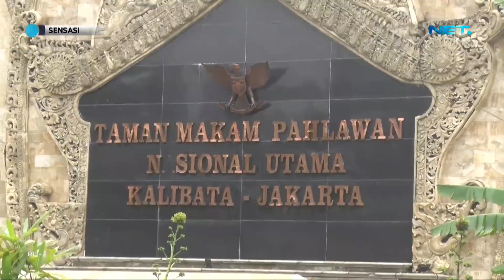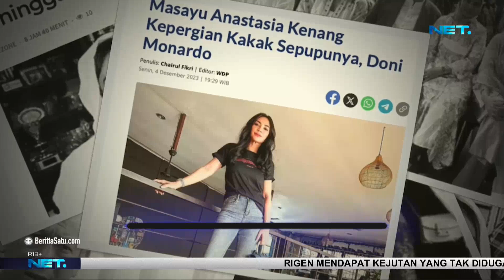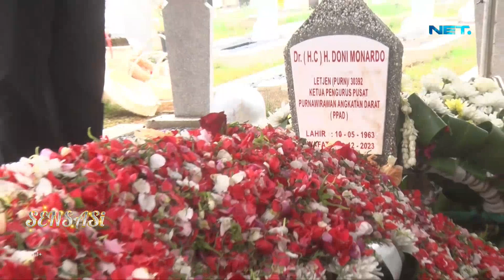Masayu Anastasia Berduka Atas Meninggalnya Letjen (Purn) TNI Doni Monardo - Sensasi